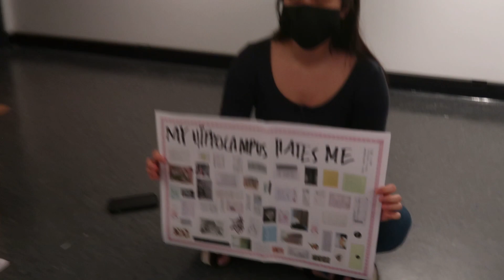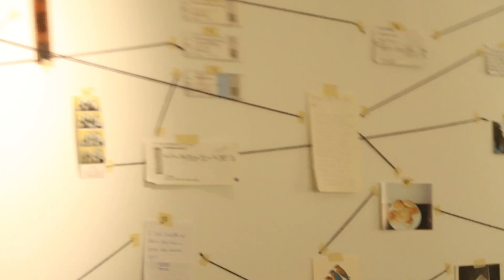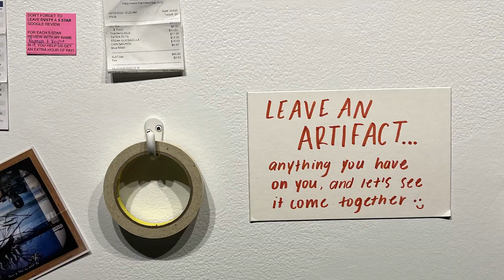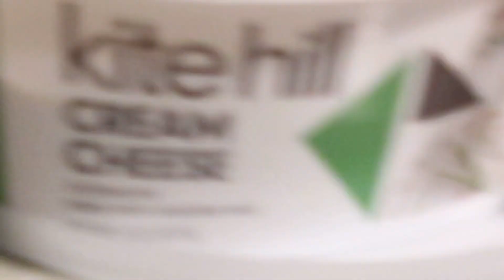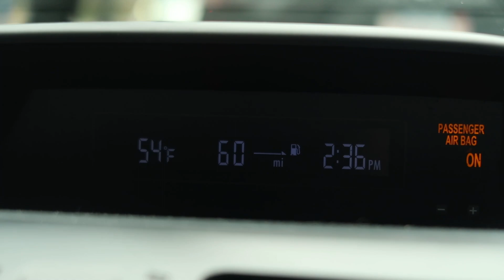I Graduated College / My Thesis Show & Getting a Car!⭐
first song: K.M.O by LEECH
second song: Why by Mackenzie Morris

@livewkate for fashion, food, self love, n sustainability
@katewcunningham 4 personal stuff!